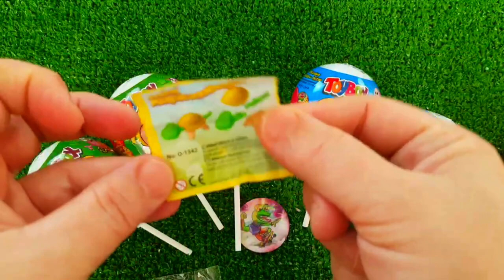7 Rainbow Satisfying Video, DIY How to make Rainbow Slime Candy Baby Shark Kinetic Sand Cutting ASMR